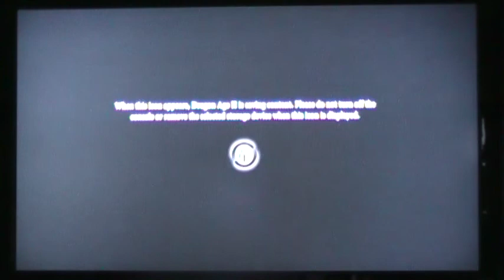Let's Play Mark of the Assassin Part 1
As something a little different, I pop in Dragon Age 2 and record Mark of the Assassin for my peeps to watch ^_^